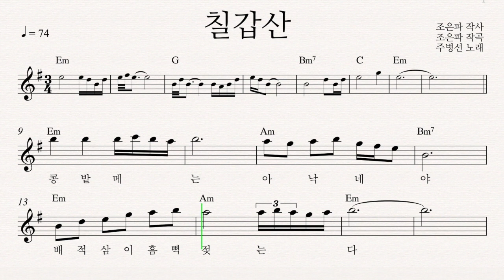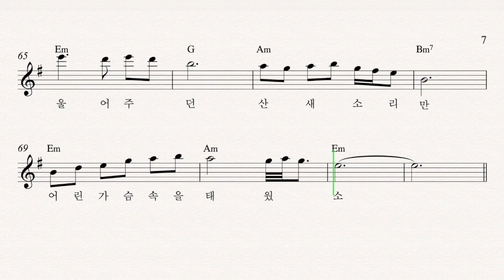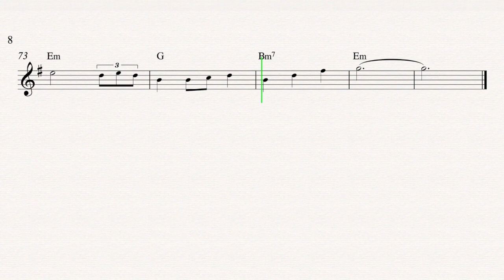[MR] 칠갑산 - 앨토 색소폰 MR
반주기 없을 때 유용하게 사용 할 수 있는 반주음원입니다
주병선 곡 칠갑산 Backing Track